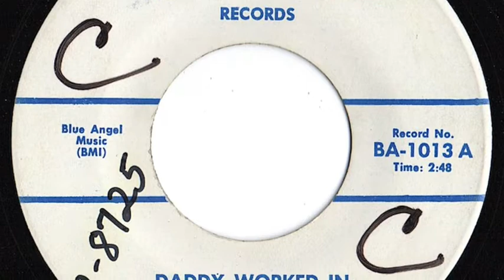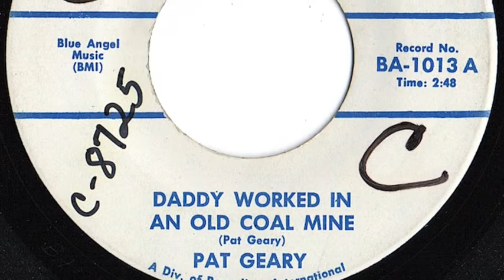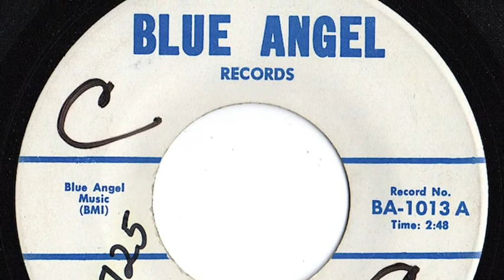Pat Geary - "Daddy Worked In An Old Coal Mine"